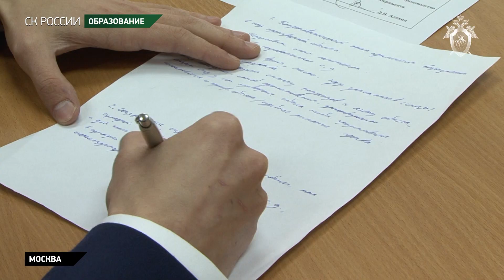Совещание по вопросам приемной кампании в Московскую академию СК РФ